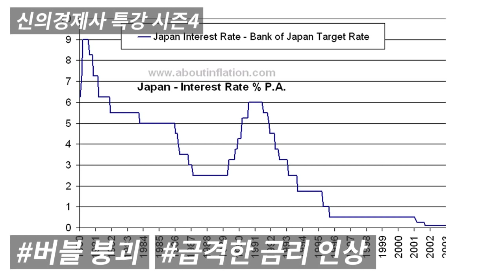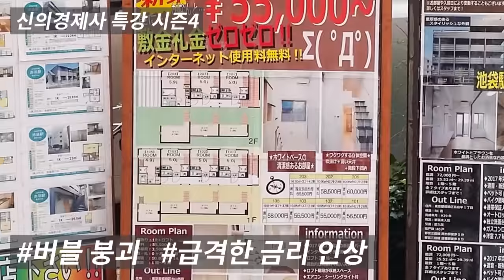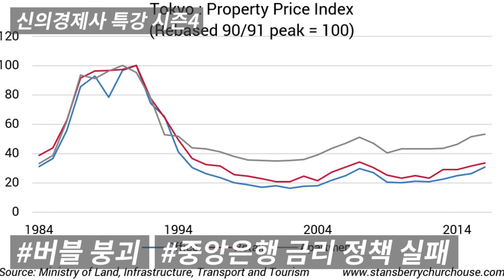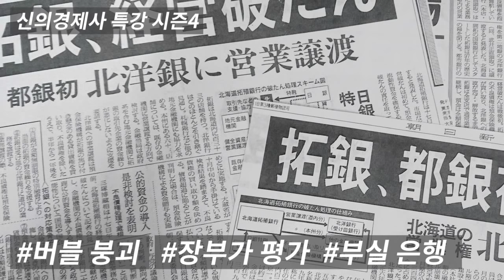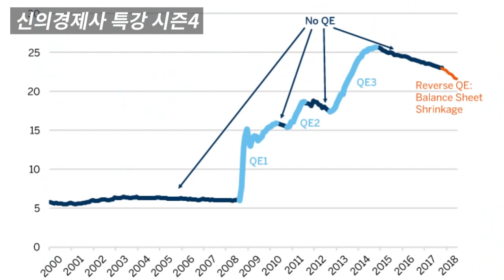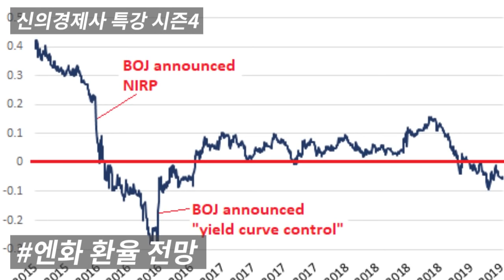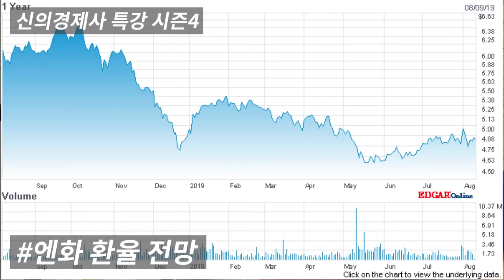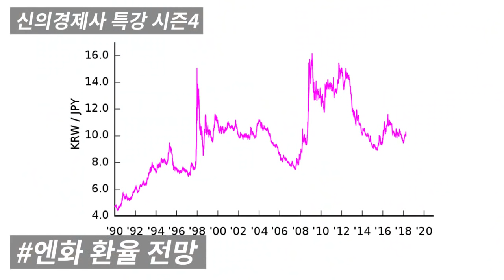[신의 경제사 특강 시즌4#02] 일본 버블의 형성과 붕괴? -2부